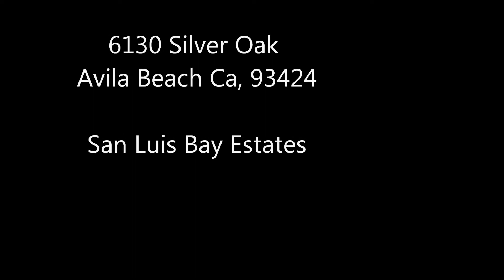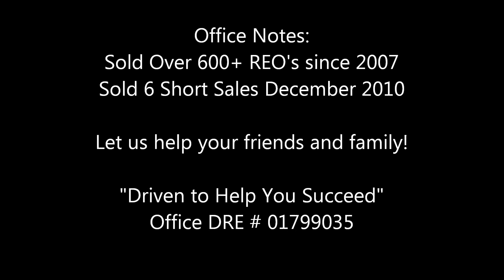6130 Silver Oak Avila Beach at San luis bay Estates.wmv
San Luis Bay Estates in Avila Beach California located in San Luis Obispo County.  This home was just listed January 24th 2011 and just a few short miles from port San Luis and the Coastal town of Avila Beach.  The home is offered at $725,000. 4 Bedrooms 2.5 bath 2661 Square Feet, year built in 2004.  This home is located in a gated subdivision and appointments are required for showing.  This home is in great shape and is a must see!